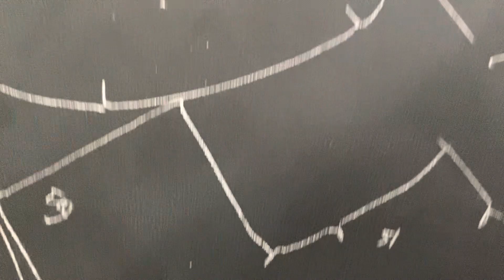Bekleed Jok Paten Honda Hrv2022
Bekleed jok honda HRV2022 .. dengan material premium microfiber Vision , membuat interior mobil jadi lebih nyaman .

PlatinumBanjarmasin
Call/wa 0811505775